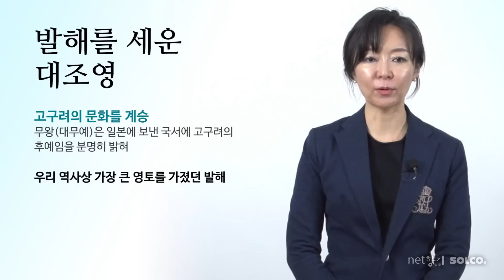[넷향기] 20150121 이현정 원장의 "잊혀진 우리역사, 발해이야기"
우리 역사상 가장 큰 영토를 차지했던 발해는 고구려 계승성을 보여줍니다. 당나라의 역사서 구당서에는 '발해의 풍속은 고구려나 거란과 같다'라는 기록이 있습니다. 또한 장례 예법, 무덤양식, 온돌 문화, 그 외의 수 많은 유물들이 고구려풍입니다.